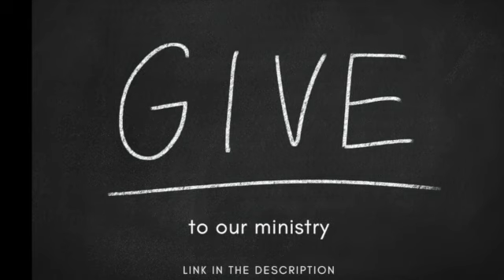Gedaliah: Tragic hero and an excurses on Surrender: Jeremiah 40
The story of the last 18 months before the fall of Jerusalem continues to unfold with some surprises brought about by the captain of the bodyguard Nebuzaradan and the new food-distribution mayor, Gedaliah who sets up in Mizpah. Also Bob Mendelsohn shares his own journey with surrender and victory over sin.
The videos, especially the Bible teachings are always free. However, if you are enjoying and learning from them, and would like to share in the costs $ of putting them together, to donate use this